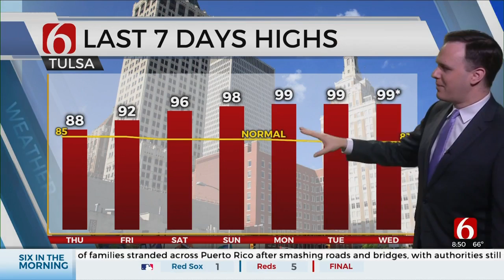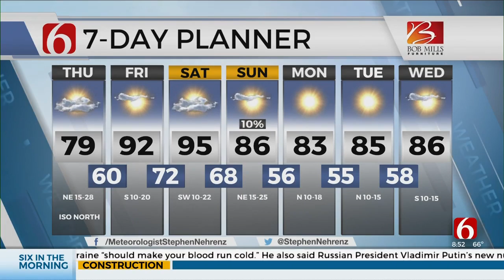Thursday Mid-Morning Forecast With Stephen Nehrenz